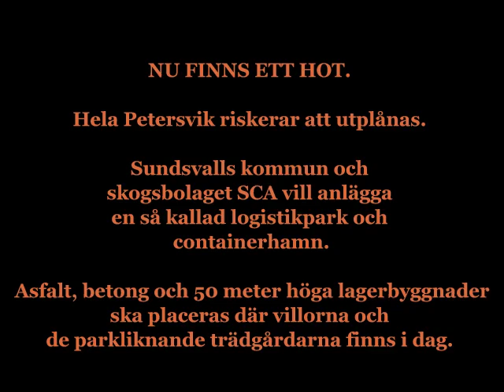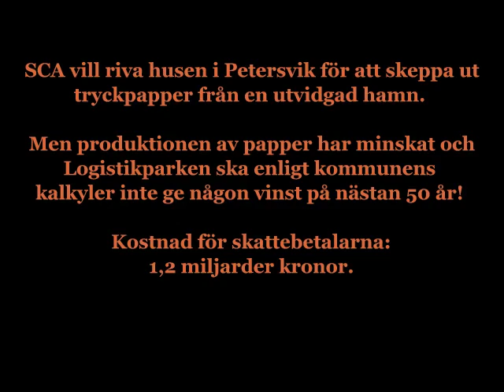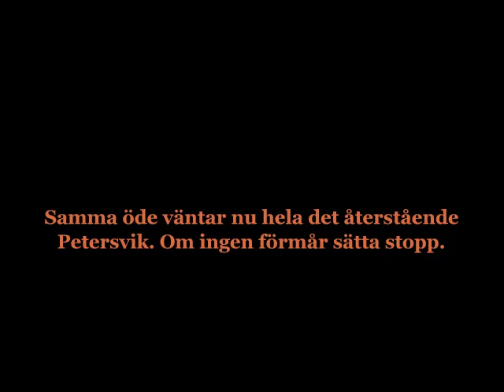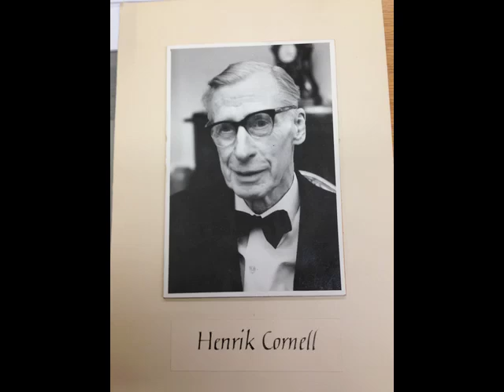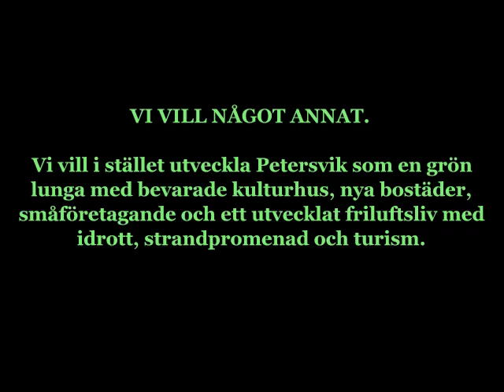Historien tar inte slut. Hotet mot Petersvik. En förlängd version.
Petersvik är en stadsdel vid havet i Sundsvall med välbevarade villor från 1800-talet. Nu hotas hela miljön av utplåning. Stöd Rädda Petersvik på Facebook.

A whole area of well preserved century-old buildings of great cultural historic value is being planned to be replaced by a container harbor. Petersvik is an area just outside Sundsvall in Sweden with about ten summerhouses from 1880–1909. It is a piece of untouched heirloom with parks and gardens and houses with wellpreserved features like painting, doors, windows, carpentry etc.